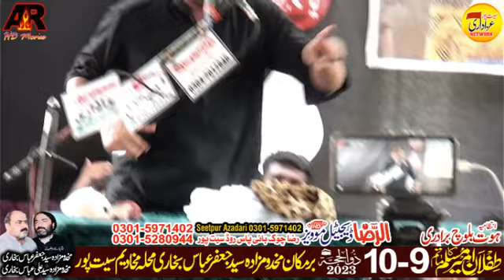Zakir Ghulam Abbas Khan Kandani || Majlis10 Zilhaj 2023 || Seet Pur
Admin
Muhammad Mubbashir Raza Khan
Zawar Muhammad Mubbashir Raza Khan